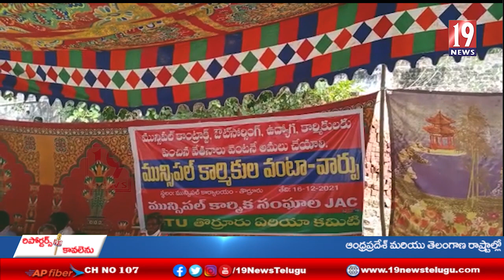వేతనాలు పెంచాలంటూ తొర్రూరు మున్సిపల్ కార్యాలయం ముందు వంటావార్పు కార్యక్రమం నిర్వహించిన కార్మికులు